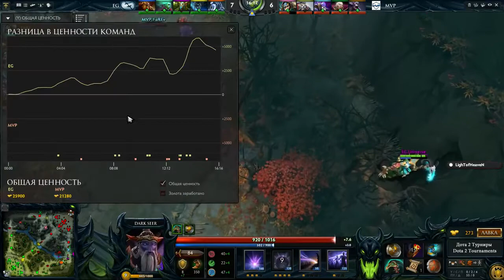Dota Pit 4, Evil Geniuses vs MVP Phoenix #1 (bo5) | 20.03.16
DotA 2.
Dotapit 4, EG vs MVP Phoenix | 1 game (bo5) RU.
Матч Evil Geniuses против MVP Phoenix. Dota Pit Season 4, 1-я игра.